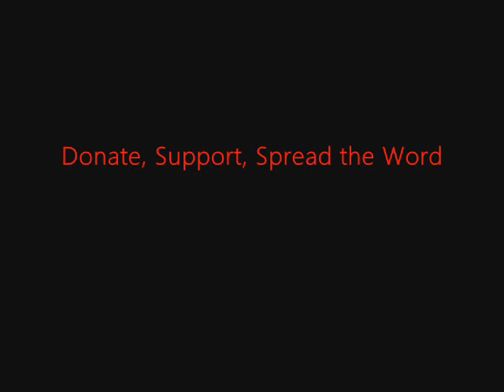FSRN Privacy Groups Warn of Drone Usage in American Airspace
The United States' use of drones in Pakistan, Afghanistan, and other nations overseas has drawn much criticism for civilian deaths and a lack of accountability, but even less is known about the drones used within US borders. The digital privacy advocate Electronic Frontier Foundation is trying to change that, by suing the Department of Transportation for failing to disclose who is operating the drones domestically and how they are being used. FSRN's Alice Ollstein reports from Washington.